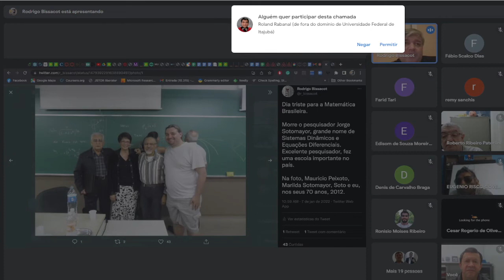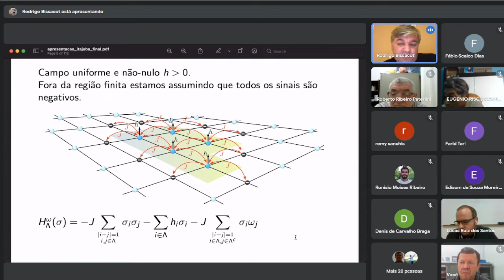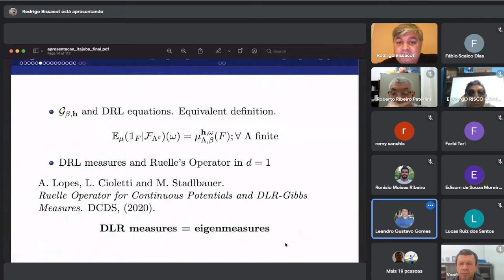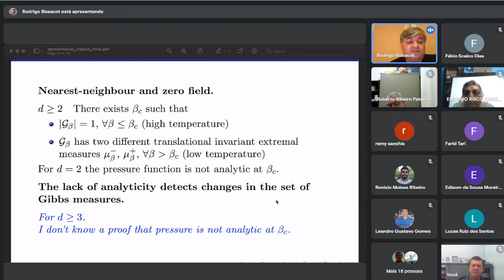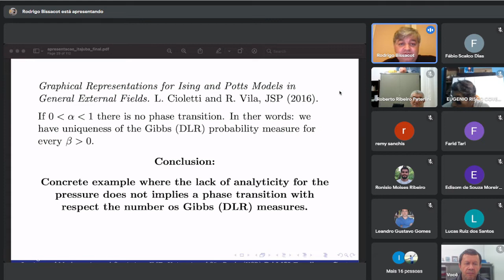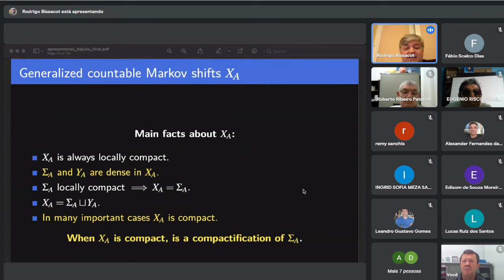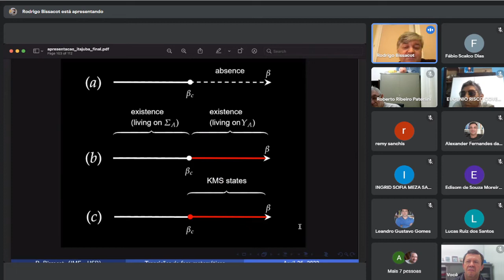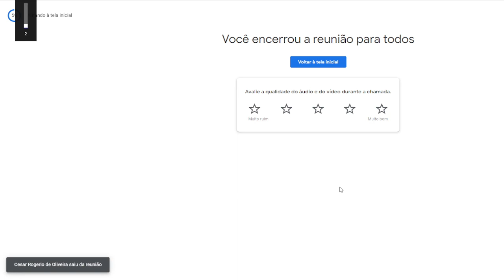Seminário de Matemática Aplicada - SOTO 80 - Palestra 05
Seminário de Matemática Aplicada - SOTO 80.

Dia 26/04/2022.

Palestrante: Rodrigo Bissacot - Universidade de São Paulo.

Título: Transições de fase matemáticas.

Resumo: A física estatística deu origem a uma bonita sub-área da física-matemática, a mecânica estatística rigorosa. A interação desta sub-área com sistemas dinâmicos originou uma teoria abstrata hoje conhecida como formalismo termodinâmico. Uma das perguntas mais importantes neste contexto é se um modelo (ou potencial) apresenta ou não transições de fase quando variamos a temperatura. Nesta palestra vamos discutir diversas noções de transição de fase em shifts clássicos e generalizados, mostrando como resultados em física-matemática podem inspirar resultados em tópicos mais abstratos em teoria ergódica.